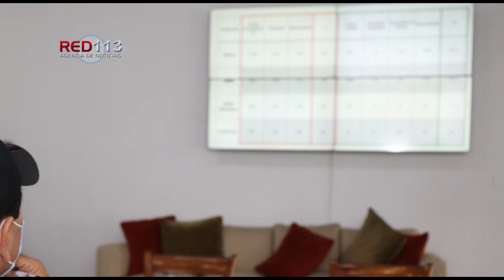Exhortan a presidentes municipales a no relajar medidas ante COVID-19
Encabeza Gobernador sesión del Comité de Crisis, cuyos integrantes revisaron la evolución de la epidemia en el marco de la Nueva Convivencia
La sensibilidad de los presidentes municipales ante el reto que representa esta enfermedad, es clave: Silvano Aureoles

Morelia, Michoacán, a 19 de junio de 2020.- El reto que representa el índice de contagios por COVID-19 en la entidad, el cual, tan sólo en el último día registró 197 casos nuevos y 15 defunciones, exige de la responsabilidad y sensibilidad de todas las autoridades en sus diferentes niveles de gobierno.

Así lo expresó el Gobernador Silvano Aureoles Conejo, al encabezar este jueves la sesión virtual del Comité de Crisis ante el COVID-19, con el fin de revisar la evolución que ha tenido la epidemia en el marco de la Nueva Convivencia en la entidad.

“Ante el reto y los números que traemos, considero de suma relevancia hacer un nuevo llamado a la sensibilidad de las y los presidentes municipales, que es clave, para que no se relajen las medidas y nos ayuden al cumplimiento de las reglas que marcan la Nueva Convivencia”, señaló el mandatario estatal.

Aureoles Conejo destacó que, solamente atendiendo todas las recomendaciones de los expertos en salud, es como Michoacán y el país podrán hacer frente a una enfermedad que ha causado millones de contagios y muertes en el mundo.

Explicó que, en ese objetivo, la colocación de banderas en los municipios es un instrumento que ayuda en la toma de decisiones para fortalecer la acción de gobierno en los lugares que presentan mayor propagación del virus.

En su intervención, la secretaria de Salud en Michoacán, Diana Carpio Ríos, informó que en Michoacán se habían acumulado hasta ayer 4 mil 88 casos positivos y 326 defunciones.

Detalló que, con estos números, el índice de letalidad en el estado es de 7.97 por ciento y el de positividad de 31.78, considerando que, de 12 mil 864 casos estudiados, en 4 mil 88 se ha confirmado la presencia del coronavirus.

En la reunión también participaron los secretarios de Gobierno, Carlos Herrera Tello; de Administración y Finanzas, Carlos Maldonado Mendoza; de Desarrollo Económico, Jesús Melgoza Velázquez; de Turismo, Claudia Chávez López, y de Seguridad Pública, Israel Patrón Reyes, así como la titular de la Coordinación General de Comunicación Social, Julieta López Bautista, entre otros.